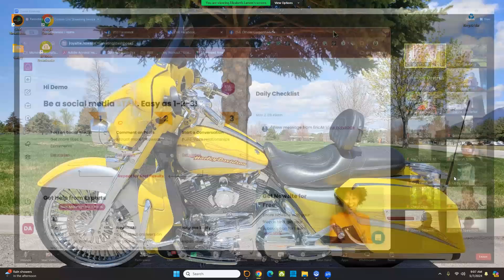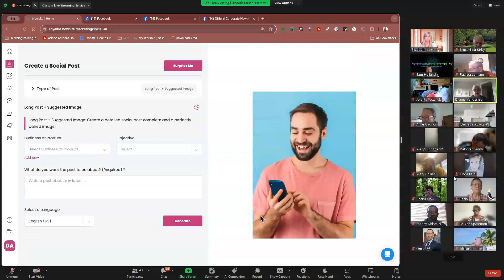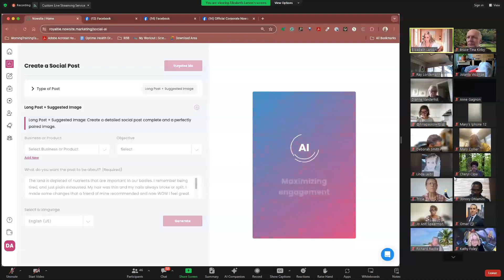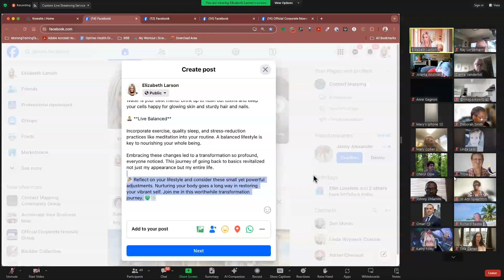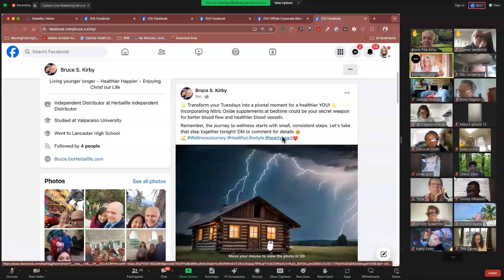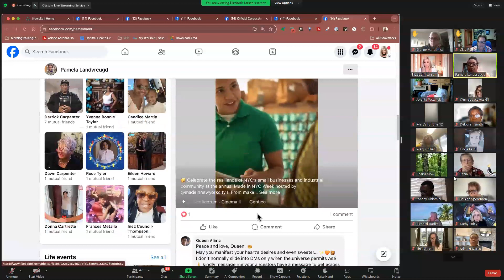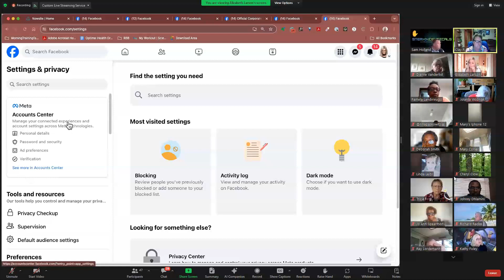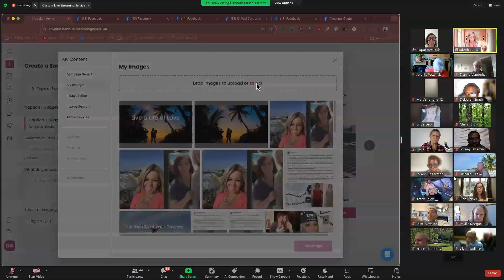NOWSITE AI: How-To Create Attractive, Social Media Posts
Questions?

(WEBINAR SCHEDULES)

livegood
livegood review
livegood compensation plan
livegood powerline
livegood mlm
livegood reviews
livegood products
livegood review 2023
livegood company
livegood health products
livegood launch
join livegood
livegood matrix
what is livegood
livegood scam
livegood spillover
livegood business
livegood wholesale
livegood opportunity
livegood product
livegoodproducts
livegood supplements
livegood benglinsky
livegood team
livegood prelaunch
livegood tour
livegood funnel
livegood coffee
ben glinsky
tim miller
nauder khazan
lisa goodkin
ryan goodkin
live good mlm review
live good
mlm reviews
super reds
super greens
essential oils
nowsite
nowsite ai
myai